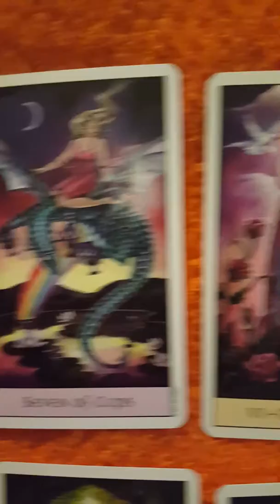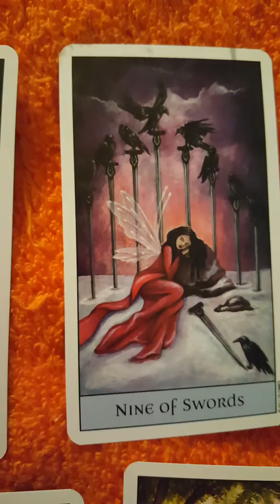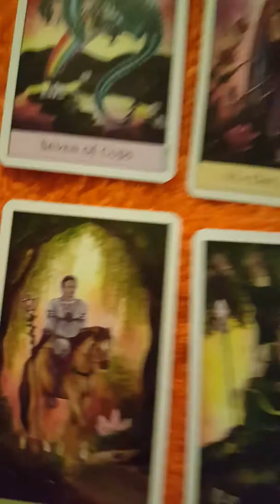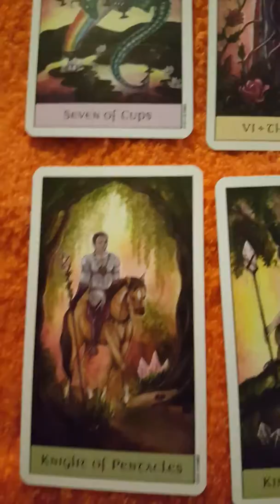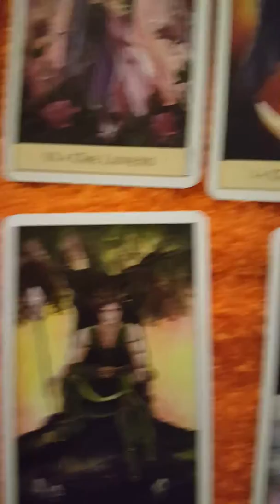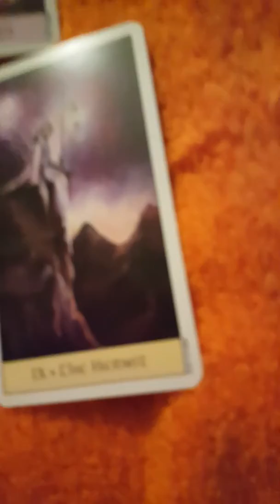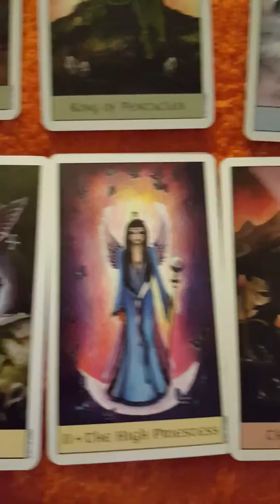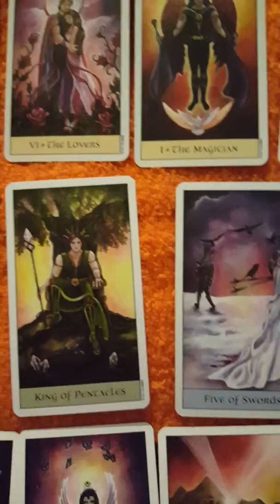Fire signs tarot reading May 31,2018